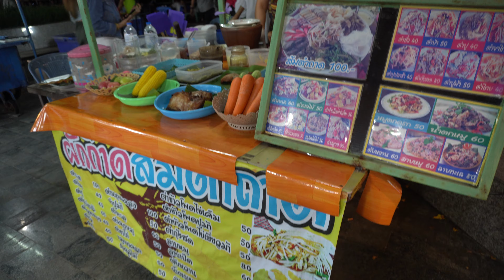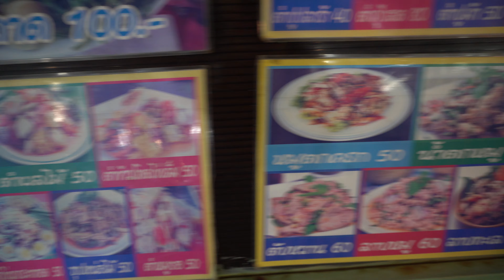泰国水果沙拉:泰国街头食品・태국 과일 샐러드・ส้มตำผลไม้ ・タイのフルーツサラダ・ソムタムポラマイ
这是一个美食YouTube频道，介绍美味佳肴。
如果您能一起享受EAT＆TRAVEL的成长过程，我感到很高兴。
感谢您的订阅和好的按钮。

I am glad if you can enjoy the process of growing EAT & TRAVEL together.

맛있는 음식을 소개하는 음식 YouTube 채널입니다.
EAT & TRAVEL을 함께 성장시키는 과정을 즐길 수 있다면 기쁩니다.

นี่คือช่อง YouTube อาหารที่แนะนำอาหารอร่อย
ฉันดีใจที่คุณสามารถเพลิดเพลินกับกระบวนการเติบโตของ EAT & TRAVEL ด้วยกัน
ขอบคุณสำหรับการสมัครและปุ่มดี

美味しい料理を紹介するフードYouTubeチャンネルです。
EAT＆TRAVELを一緒に成長させるプロセスを楽しんでいただければ幸いです。
ご登録ありがとうございます。

◎We will also introduce famous videos of the same food, fruits and themes as this video.

◎推荐影片・Recommended videos・추천 동영상・วิดีโอแนะนำ・おススメ動画